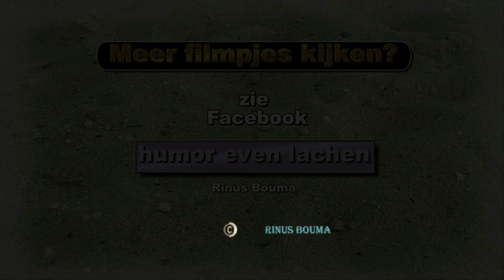corona humor en andere......38